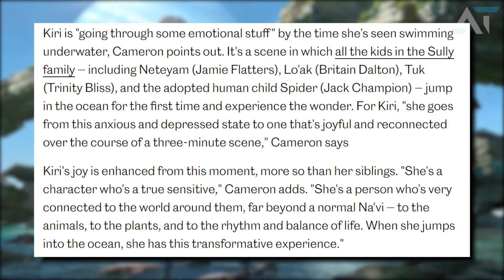KIRI'S BIRTH and ORIGIN - CAMERON Talks | EW Article and NEW IMAGE 🔥 [SPOILERS] 🔥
What do you think about Kiri's origin?

Follow this link to enter for a chance to win the Art Book